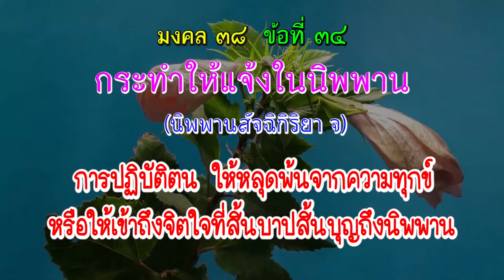มงคล ๓๘ ข้อที่ ๓๔ กระทำให้แจ้งในนิพพาน (นิพพานสัจฉิกิริยา จ) 1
มงคล ๓๘ ข้อที่ ๓๔  กระทำให้แจ้งในนิพพาน    (นิพพานสัจฉิกิริยา จ)
ความหมาย : การปฏิบัติตน ให้หลุดพ้นจากความทุกข์ หรือให้เข้าถึงจิตใจที่สิ้นบาปสิ้นบุญถึงนิพพาน